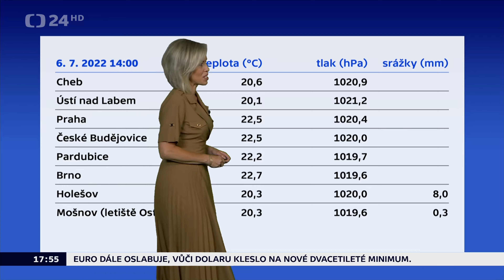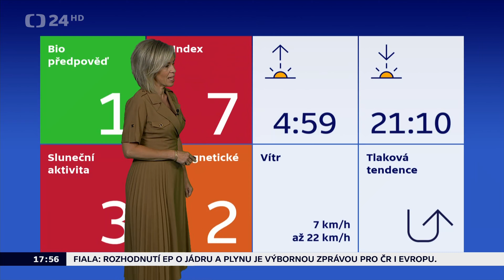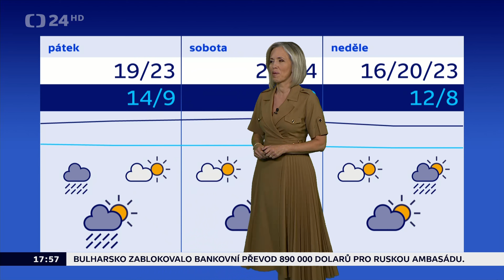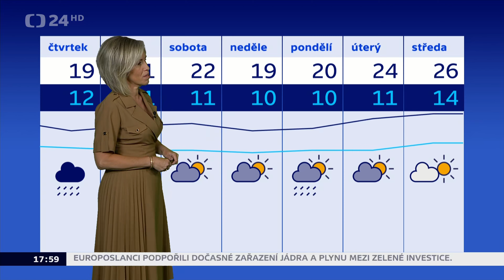Zárybnická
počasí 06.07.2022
ČT24